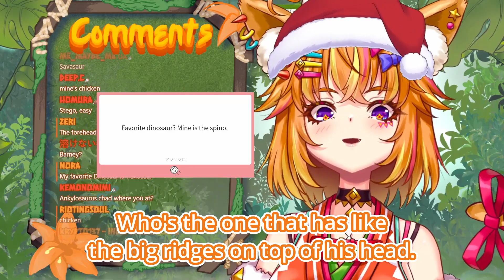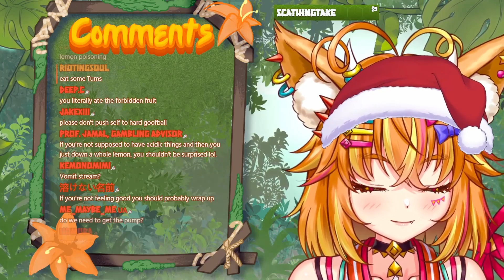Sava's Favourite Dinosaurs【Sava Safari】【kawaii】